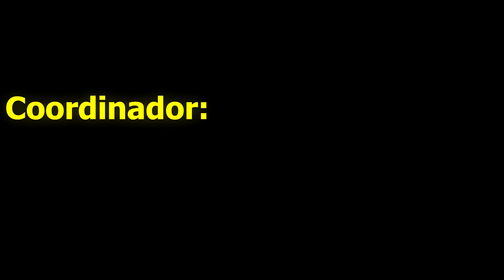Los de la 4 muestran su lado más "Natural" en reciente sencillo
Los de la 4 hablan en entrevista sobre su reciente sencillo "Natural" un tema inédito que fue escrito por ellos, asimismo adelantaron detalles de su próximo lanzamiento y nos comparten lo mejor de su tierra,Taxco.